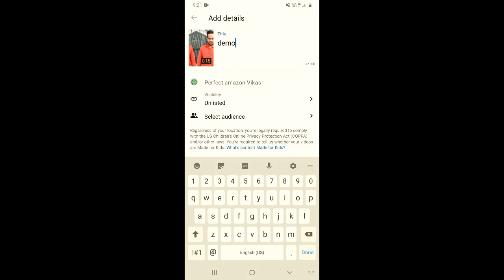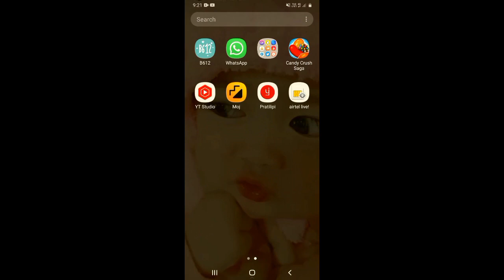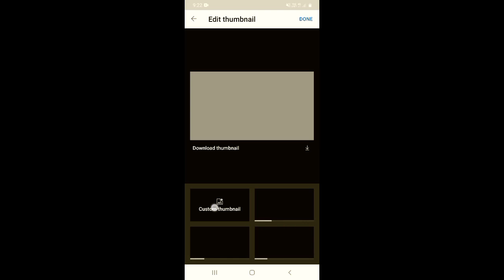How to add thumbnail in YouTube shorts video | Short video par thumbnail kaise lagaye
Dosto, is video me maine apko sikhaya hai ki aap apni youtube shorts video me thumbnail kaise lga sakte hai.

दोस्तों, इस वीडियो में मैंने आपको सिखाया है कि आप अपनी यूट्यूब शॉर्ट्स वीडियो में थंबनेल कैसे लगा सकते है |

Topics Covered:-
shorts me thumbnail lagane ka option nhi aa raha thumbnail kaise lagaye
shorts thumbnail problem solved
shorts video thumbnail problem
Youtube shorts par thumbnail
Youtube shorts par thumbnail kaise lagaye
Youtube short par thumbnail kaise lagaye
youtube short thumbnail
can i add custom thumbnails to youtube short
Short Video Par Thumbnail Kaise Lagaye
YouTube Shorts Thumbnail Remove Problem Solve
Shorts Video Thumbnail Problem Solve
Short Par Thumbnail Kaise Lagaye
can you customize youtube shorts thumbnails
youtube short video par thumbnail kaise lagaye
youtube short video par thumbnail kaise lagaen
youtube short video par thumbnail
how to add thumbnail to youtube shorts video 2022
shorts video thumbnail kaise lagaen
shorts video par thumbnail kaise lagaye 2022
shorts video me thumbnail kaise lagaye 2022
shorts video thumbnail change